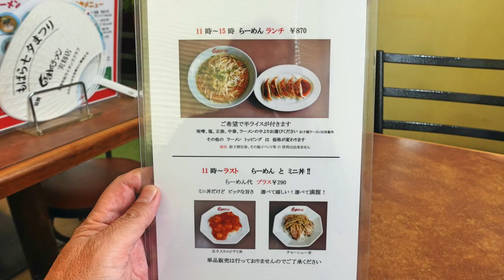【くるまやラーメン】35 ねぎ味噌スタミナラーメンを食す ＃705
くるまやラーメン実籾店でねぎ味噌スタミナラーメンをいただきました　　A❤️❤️❤️❤️　登録お願い致します　❤️❤️❤️❤️H